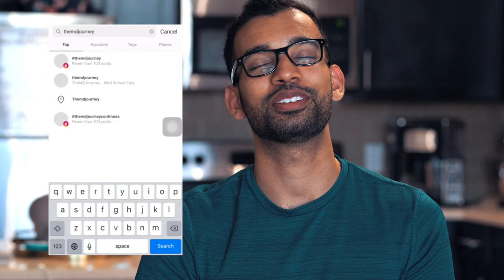My MED SCHOOL Student Loans 💰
Want to know how EXACTLY much med school debt I have? In this video I'll break down the EXACT number and also how I plan to pay it off!

Med school student loans are a huge headache for medical school students but it's almost inevitable. So in this video I'm going to share my own experience as well as how to pay them back using options such as REPAYE, PAYE, PSLF, Refinancing, and more.

If you're looking to understand how to pay off your student loans fast then this video is for you!